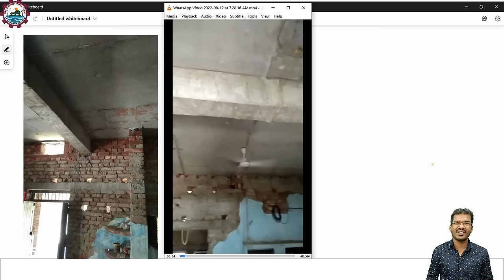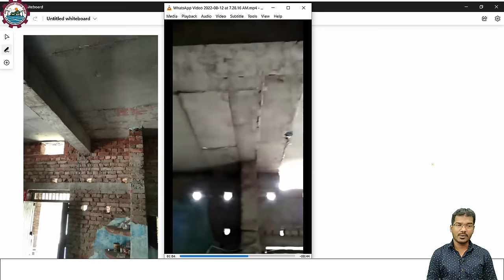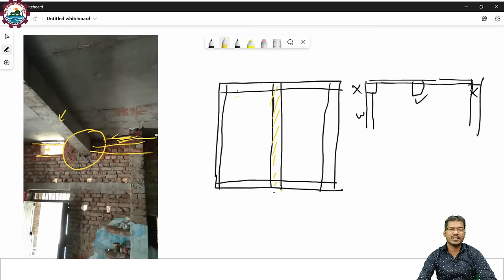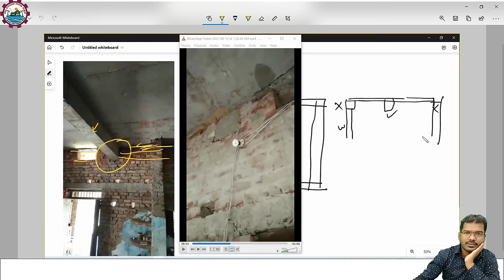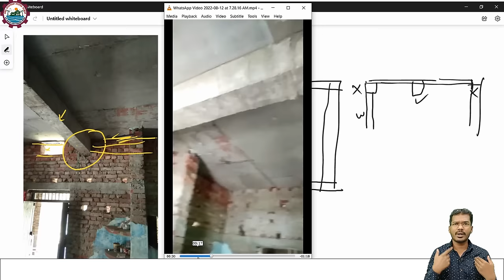ईंट के ऊपर बीम दे कर क्या फायदा होगा? Big Mistakes in Beam Construction for Roof?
ghar banane ka tarika

Er. Deepak Kumar
Ph:- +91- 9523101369 (Call b/w- 9am to 8pm)
Rourkela, Odisha

Engineer Deepak Vlogs